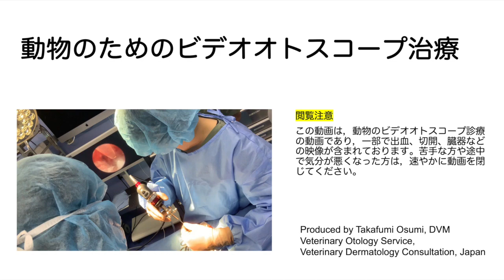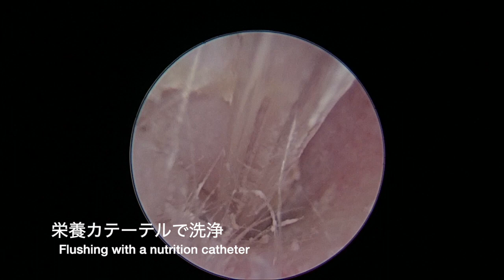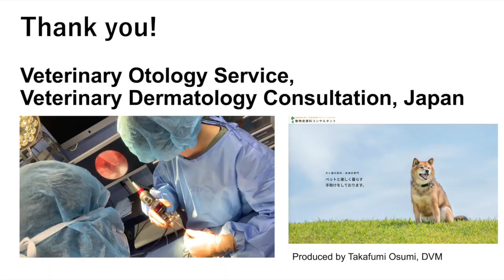Primary otitis media suspicion of French bulldog, right ear. [Dog]/原発性中耳炎疑いのフレンチ・ブルドッグ,右耳[犬]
Case summary
French bulldog, 9 years old, spayed female, right ear.
No neurological abnormal symptoms.
Inflammatory findings with cocci growth in the middle ear.

Sound: Gold in Them Hills - Nathan Moore
Note
This video is an image taken with a portable video otoscope, and the image quality has deteriorated due to image processing.
This English text was translated by Google Translator and modified by Grammarly.
These videos are made based on Japanese law with the consent of the owner.
Content Warning
This video contains images of blood, incisions, and animal organs. If you do not wish to see these images, or if they will make you feel sick, please close the video immediately.
Produced by Takafumi Osumi, DVM
Veterinary Otology Service, Veterinary Dermatology Consultation, Japan